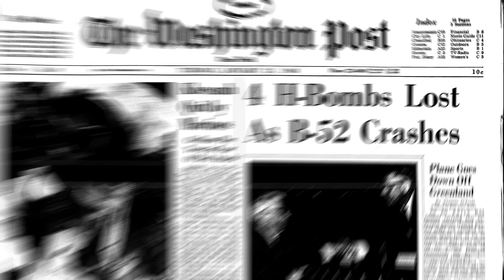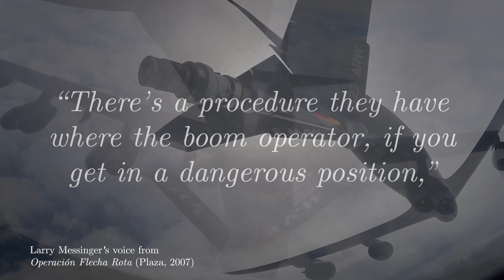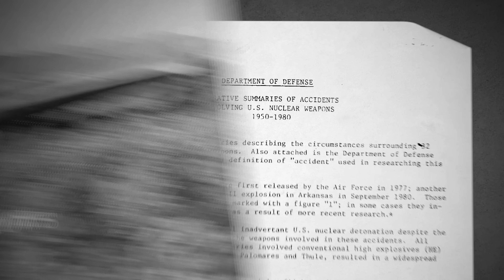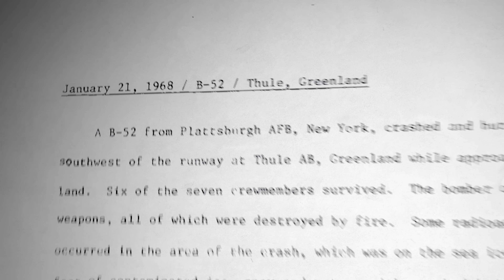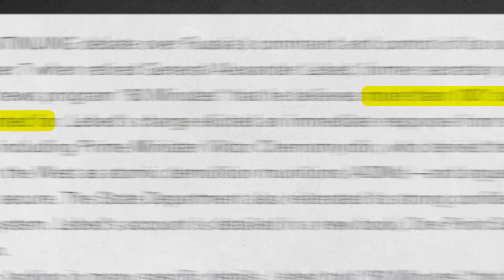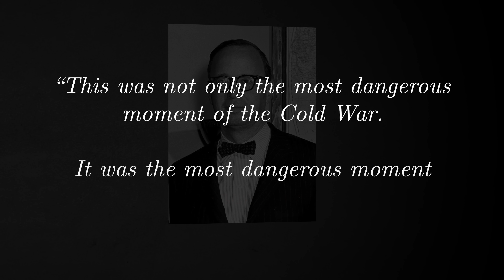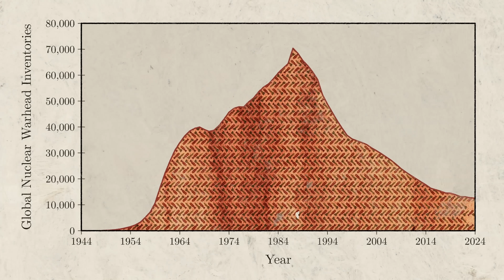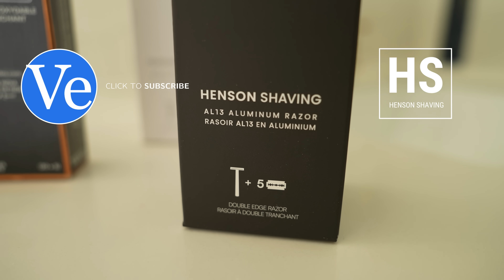How Humanity Almost Destroyed Itself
Earth has been closer to Nuclear War more times than you’d think. Head over to
and enter code 'Veritasium' for 100 free blades with the purchase of a razor. Make sure to add both the razor and the blades to your cart for the code to take effect.

Cataclysmic cargo: The hunt for four missing nuclear bombs after a B-52 crash
Even Without Detonation, 4 Hydrogen Bombs From ’66 Scar Spanish Village

Directed by Petr Lebedev
Written by Petr Lebedev and Derek Muller
Edited by Peter Nelson
Animated by Fabio Albertelli, Jakub Misiek, Ivy Tello and Mike Radjabov
Filmed by Derek Muller
Produced by Petr Lebedev, Han Evans, and Derek Muller
Additional video/photos supplied by Getty Images and Pond5